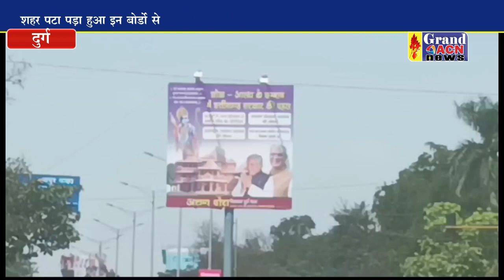निगम की आमदनी या जनप्रतिनिधियों का प्रचार,शहर में लदे पड़े हुए होर्डिंग्स बोर्ड